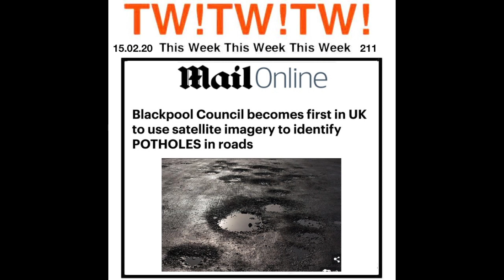212 TONY HANCOCK & KENNETH WILLIAMS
This Week! This Week! This Week! TWTWTW212  This weeks episode is TONY HANCOCK MASSACRES ST VALENTINES based on last weeks big event, which is obvious. The lady at the end is Rita Webb a much loved comedy actress from the 60’s & 70’s known for her bad language amongst other things, hence the bad language (PC)